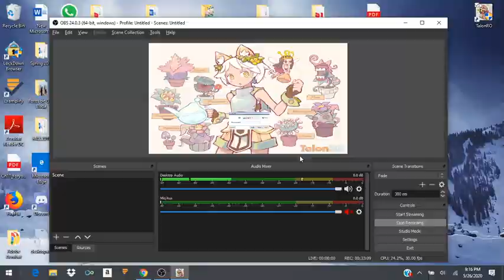Ragnarok Online Talonro server Lord Knight at Dimensional Gorge